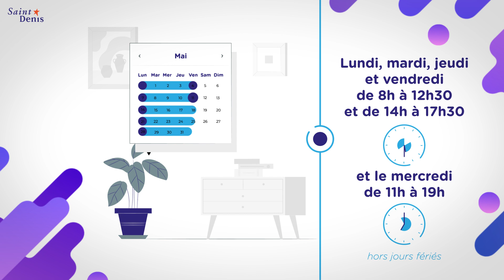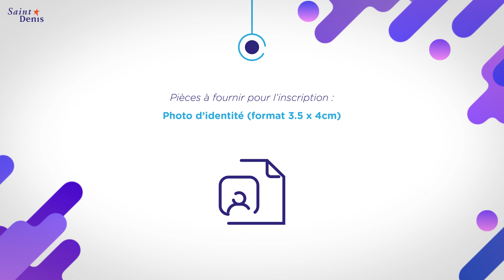La Ligne Bleue